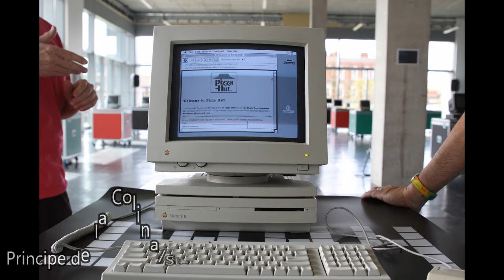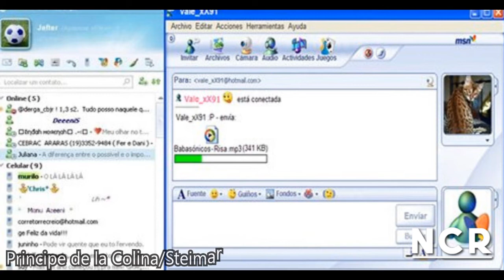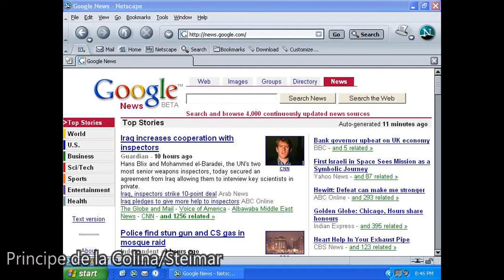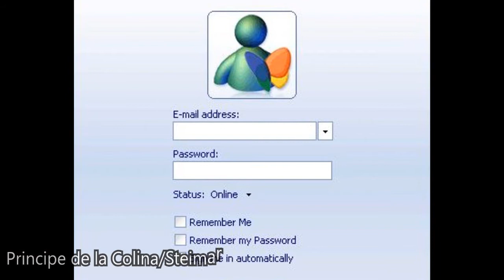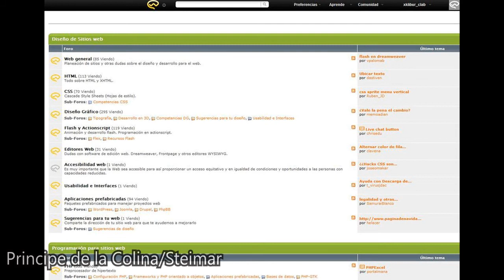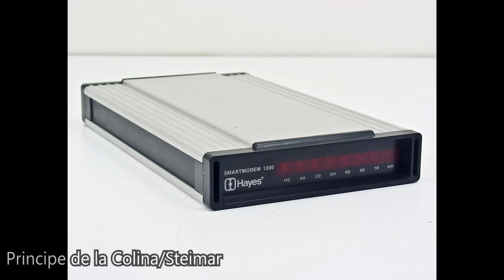INTERNET hace 20 años